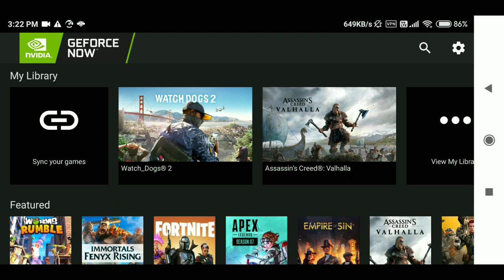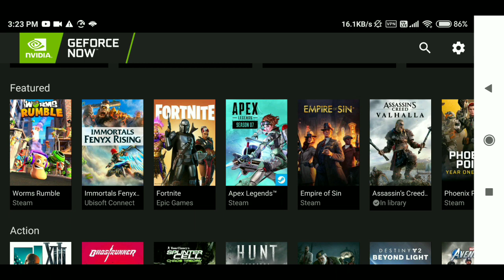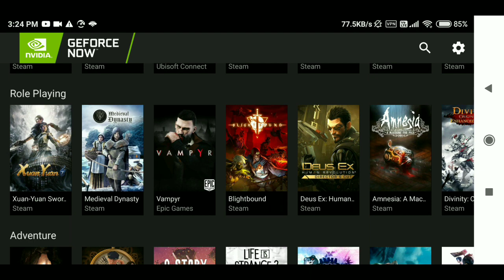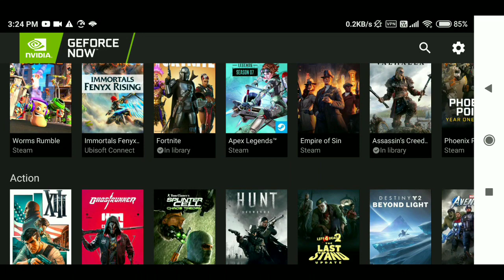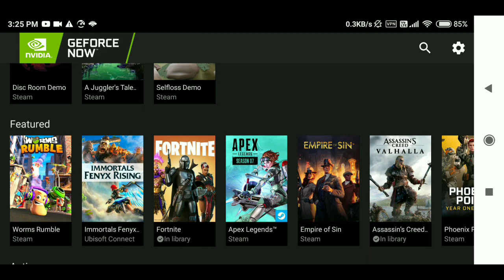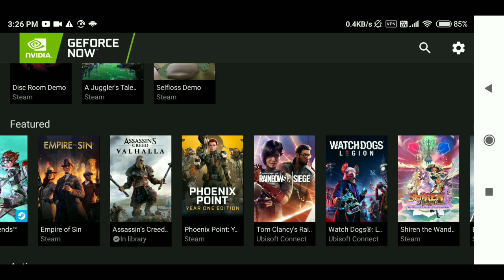PLAY ALL PC GAMES ON ANDROID WITHOUT PC | 100% WORKING | DOWNLOAD NOW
AND DOWNLOAD UFO VPN FROM PLAY STORE

-+-+-+-+-+-+-+-+-+-+-BONUS-+-+-+-+-+-+-+-+-+-+-+-+

                            WARNING !!!

🇮🇳🇮🇳🇮🇳🇮🇳🇮🇳🇮🇳JAI HIND🇮🇳🇮🇳🇮🇳🇮🇳🇮🇳🇮🇳🇮🇳